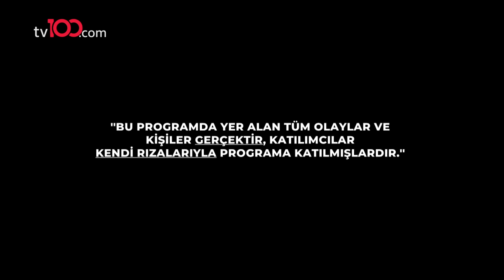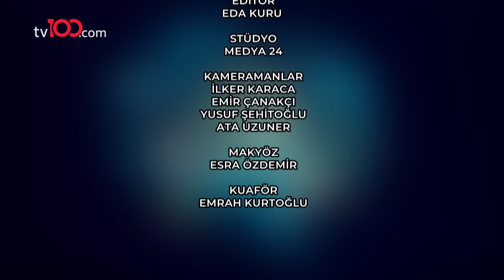Beyin Dedektifi - 23 Ocak 2022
Beyin Dedektifi’nde Uzman Klinik Psikolog Sedanur Çelik ve Ebru Işık ile Semra Ünsal'ın hayattaki zorluklarını dinleyecek, Dilek Sincar'ın kırılma anlarına şahit olacağız.

TÜRKSAT 4A
Frekans: 12729
Sembol: 30000
Polarizasyon: V (Dikey)